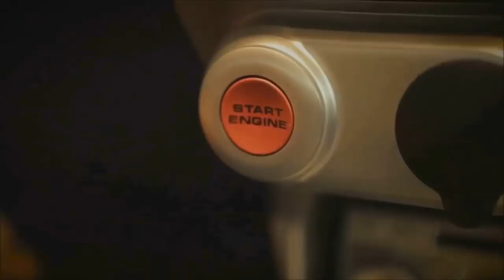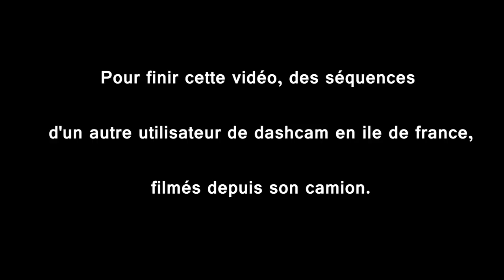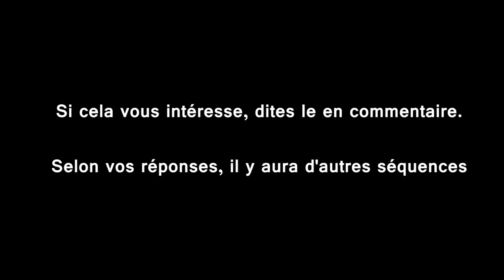🇫🇷 🚦D.O #45 🚦- PRET A TOUT POUR ALLER PLUS VITE ! 🇫🇷 ⏩️ Dashcam France™ ⏪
Au programme :

- Deux automobilistes pressés qui veulent aller plus vite que les autres...
- Presque accident avec un scooter (angle mort ?)
- Un conducteur qui se rabat sur moi...
- Un abruti qui veux absolument aller plus vite pour gagner une place !
- Un autre qui me double alors qu'il prend la sortie !
- Une conductrice qui prend des risques pour gagner des places ...
- Un abruti qui prend le rond point a l'envers pour me doubler...
- Un livreur ...
- Personnes ne se décalent pour les pompiers...
- Encore et toujours les abonnés de la voie de gauche !
- On roule a 8 km/h au lieu de 30 km/h ...
- Un feu plus que grillé !
- Comme d'habitude, les scooters ...
- Et pour finir deux séquences prisent depuis un camion.

Bon visionnage :)

Les logiciels utilisés :

Bon visionnage :)